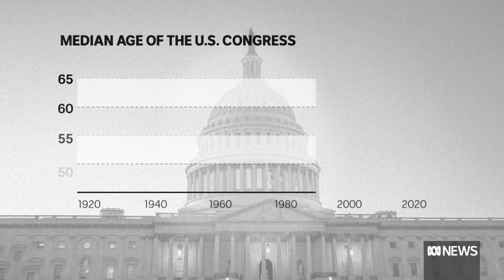What is the average age of America's politicians — and does age matter in politics? | ABC News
What's age got to do with it? A question for America's politicians after a senior Republican had another apparent senior moment.

81 year-old Mitch McConnell froze for a second time while speaking to reporters, re-igniting a debate about whether the country's representatives are too old to govern.

It happened not long after fellow veteran senator Dianne Feinstein made headlines for a string of seemingly senile episodes, which started when she returned from extended sick leave and insisted she hadn't been away.